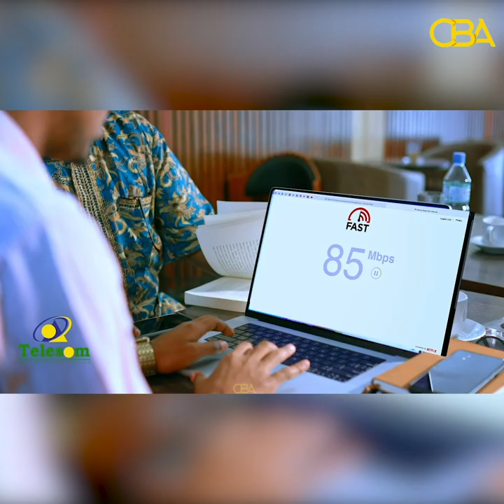"Sool laga taagimaayo calankii na lagu xasuuqay" Boqorka guud ee beesha Ayuub.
"Sool laga taagimaayo calankii na lagu xasuuqay, masuuliyiinta xukuumada nagu matelaa na?. " Boqorka guud ee beesha Ayuub.